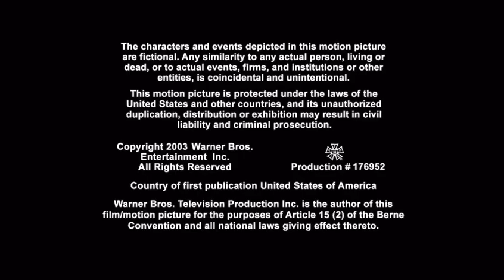The Greenblatt Janollari Studio/Warner Bros. Television/HBO (2003) #2